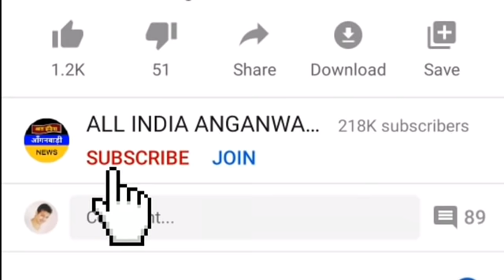आंगनवाड़ी प्री-प्राइमरी ट्रेनिंग का बहुत ही लाजवाब वीडिओ देखिए मजा आ जाएगा आंगनवाड़ी बहनों